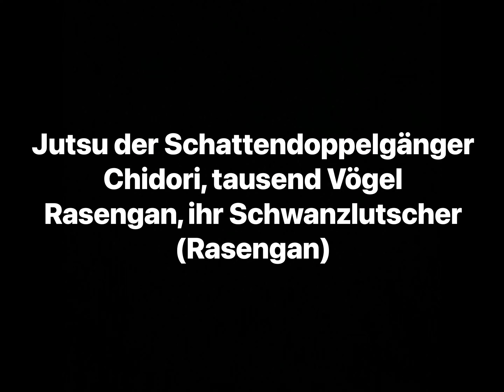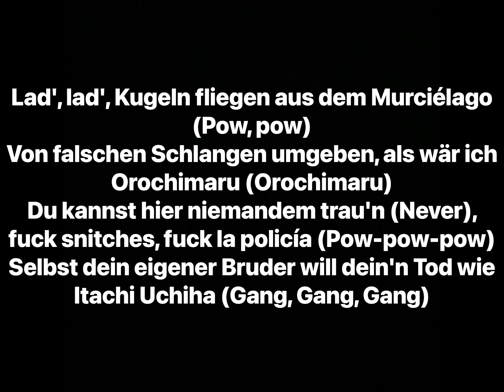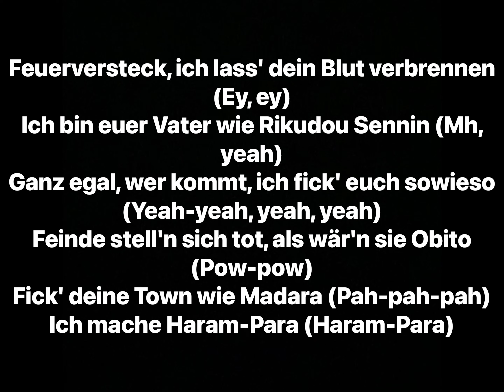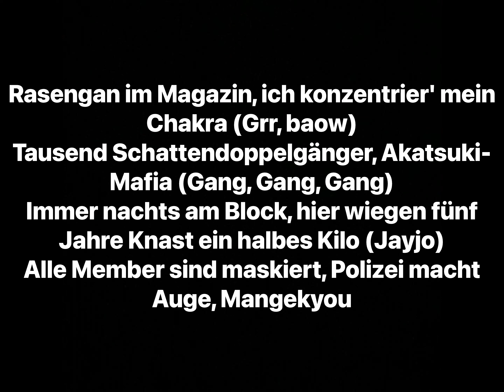SpongeBOZZ - Rasengan (Lyrics)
Künstler: SpongeBOZZ
Album: Planktonweed EP, Yellow Bar Mitzvah

Track Info: „Rasengan“ ist ein „Naruto Track” indem viele Anspielungen auf die Serie gebracht wurden.
„Rasengan“ wurde am 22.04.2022 in der „PlanktonWeed EP“ des Albums „Yellow Bar Mitzvah“ released.

Producer: Digital Drama
Writers: SpongeBOZZ, Digital Drama
Mastering Engineer: Volker Gebhardt
Composer: Digital Drama
Studio Personnel: Volker Gebhardt
Distributor: Chapter ONE
Label: BBM Records